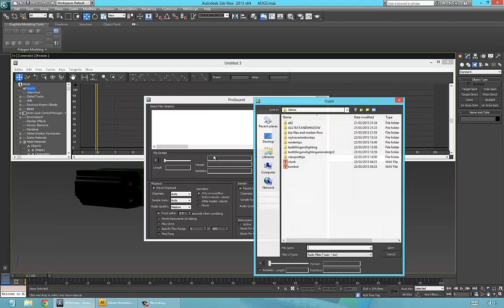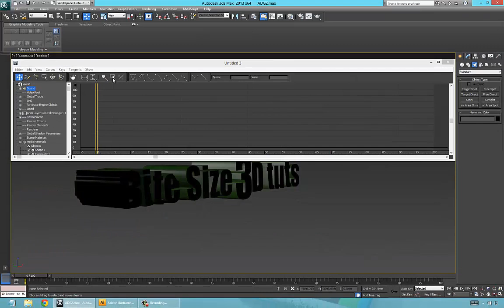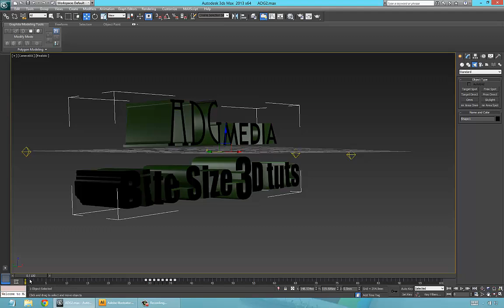Import and add Sound to your 3d max projects 3Ds max tutorial tips 2013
Add sound to your animation 3ds max project Mp3s need to be converted to wav or avi files